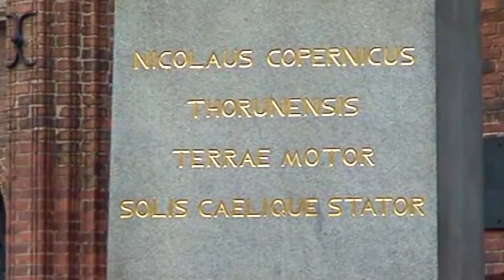Best Things About Torun Poland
One of the very Best Things About Torun Poland was the architecture of that beautiful city.  It was literally like stepping back in time. Also, Nicolas Copernicus was borh there and they have a huge statue attributed to him in the town square.  Copernicus was a mathematician and astronomer who proposed that the sun was stationary in the center of the universe.   It's also famous for gingerbread cookies!  A definite must see if you're ever in Poland!